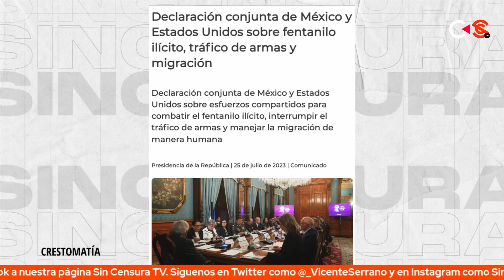¡HAY UN USO INDISCRIMINADO DEL F3NT4N1LO!: MIGUEL BADILLO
El f3nt4n1l0 ha capturado la atención del mundo debido a sus efectos. Vicente Serrano y Miguel Badillo exploran cómo México y Estados Unidos se unen para frenar su llegada y consumo clandestino.